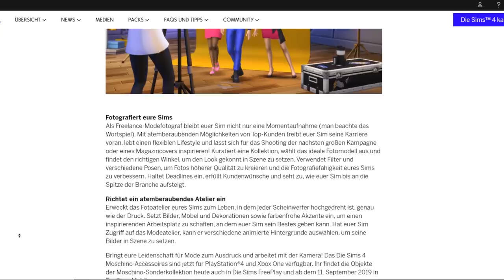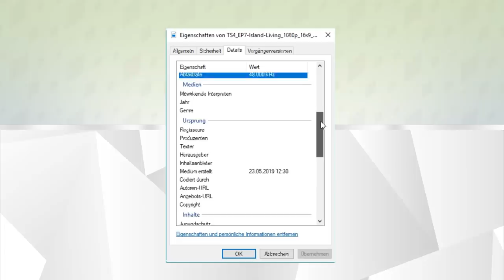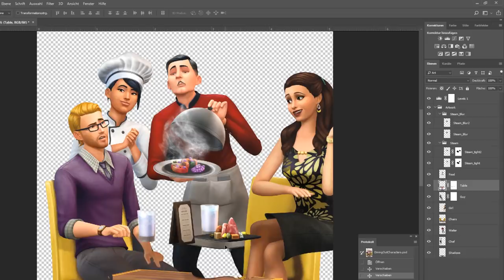So TRICKSEN die Entwickler in Screenshots, Trailern und Render! | sims-blog.de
Habt ihr euch auch schon immer mal gefragt, wie die Entwickler die Screenshots und Trailer für Die Sims 4 aufnehmen? Ich erkläre es euch!